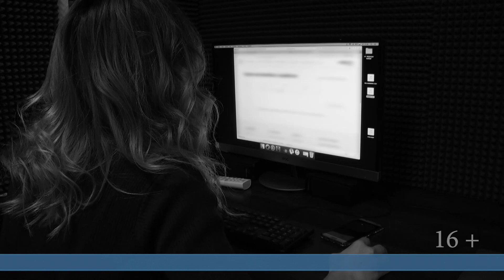12.07.2024 Жительница Горнозаводска попалась на мошенничестве